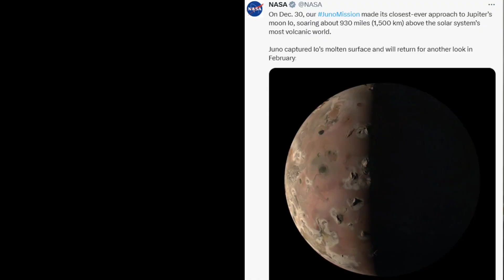NASA Görünce Deliye Döndü! Juno Uzay Aracı İo Uydusunu 1.500 Kilometre Yakından Görüntüledi!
NASA'nın Juno uzay aracı, Jüpiter'in yörüngesinde yaptığı 57. uçuş sırasında gezegenin uydusu io'ya son yirmi yılda herhangi bir görevin yaklaştığından daha fazla yaklaştı. Güneş sistemindeki en volkanik cisim olan io’nun sadece 1.500 kilometre yakınından geçen Juno, şaşırtıcı derecede ayrıntılı görüntüler yakalamayı başardı.
NASA’nın 5 Ağustos 2011 yılında fırlattığı Juno uzay aracı, 30 Aralık 2023 tarihinde Jüpiter'in volkanik uydusu Io’nun 1.500 kilometre yakınından geçti. Öte yandan bu Io’ya yapılan en yakın geçiş değil. Daha önce NASA'nın Galileo uzay aracı Io'nun güney kutbunun 181 kilometre üzerinden geçmişti. Jüpiter ve uydu sistemine 2,8 milyar kilometrelik bir yolculuktan sonra 4 Temmuz 2016'da ulaşan Juno, bazıları siyah beyaz, bazıları ise renkli görüntüler yakaladı. Ancak bu yakın geçişin amacı sadece inanılmaz görüntüler çekmek değil, aynı zamanda Io ve volkanizması hakkında önemli veriler toplamaktı. NASA ve Juno görev yetkilileri Io’daki volkanların ne sıklıkla patladıklarını, ne kadar parlak ve sıcak olduklarını, lav akışının şeklinin nasıl değiştiğini ve Io'nun faaliyetinin Jüpiter'in manyetosferindeki yüklü parçacıkların akışıyla bağlantısının olup olmadığını araştırıyor.